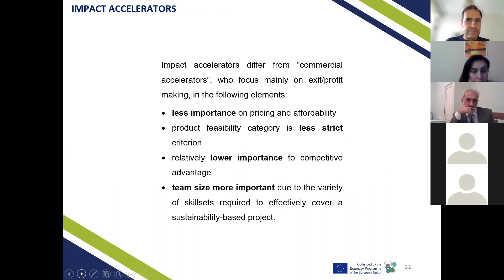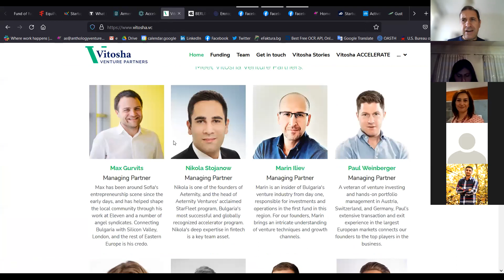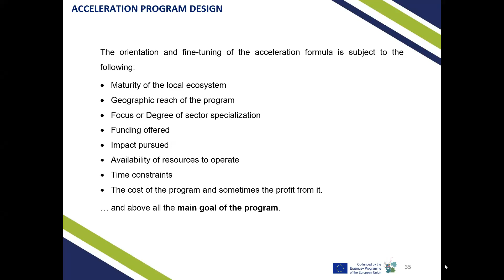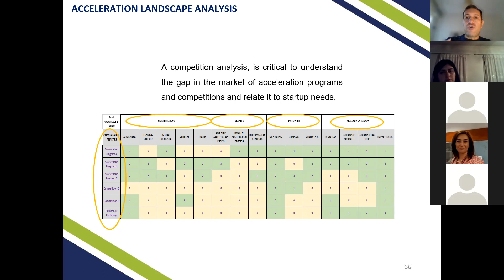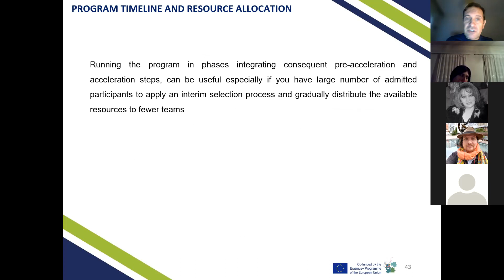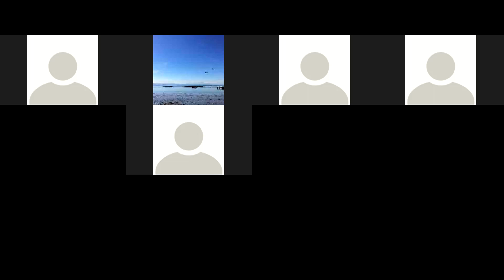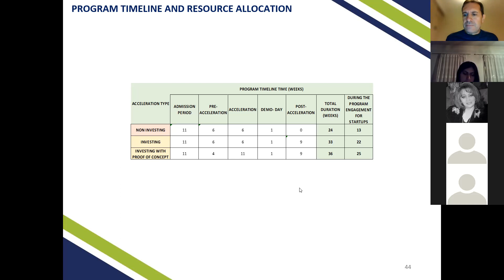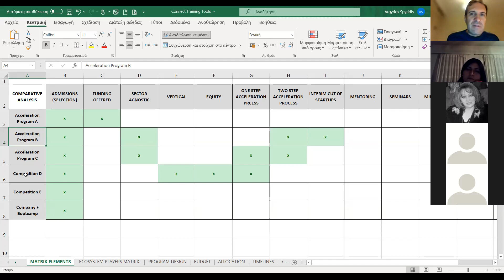CONNECT Course 3, MODULE 1_Course presentation - Part B: Design an Accelerator Program. 28.10.21